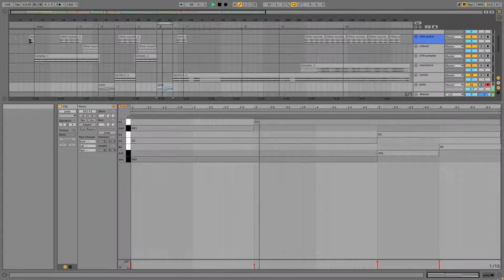Depeche Mode - Policy Of Truth (pads) // VITAL preset // sound design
WIP deconstruction